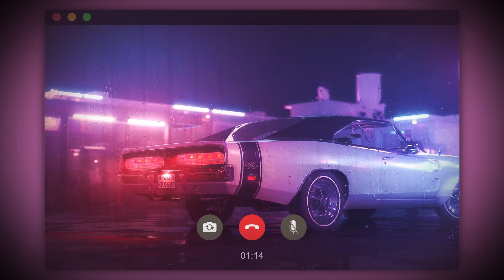IVOXY GEN - YOUNG KID (TikTok version)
More Videos! @FreePiece

FOLLOW HIM👆